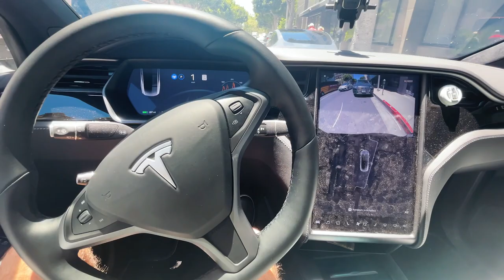Selling My Kitten With Rare Eye Color For $100,000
Selling my kitten with a rare eye color for $100,000!!